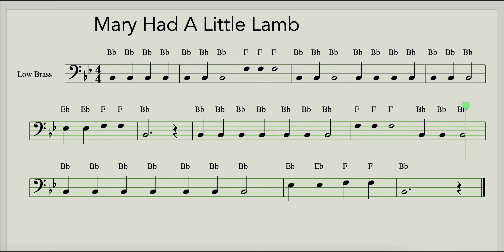Mary Had A Little Lamb for Low Brass